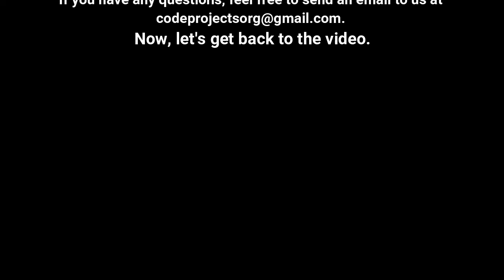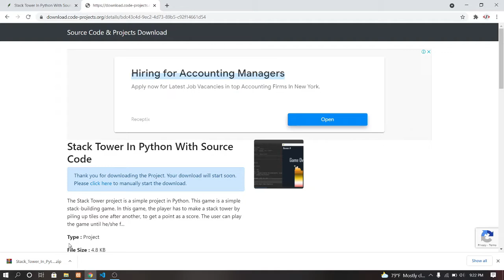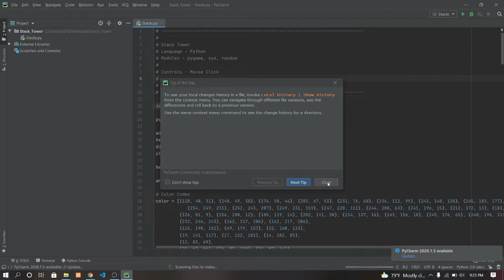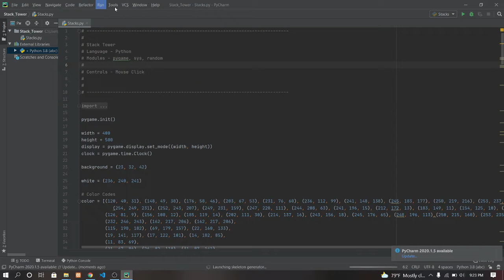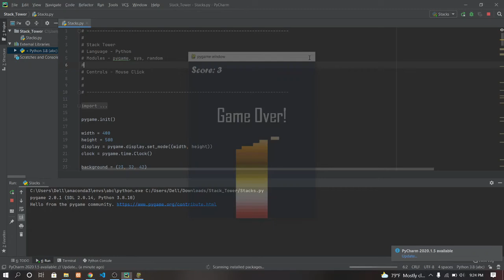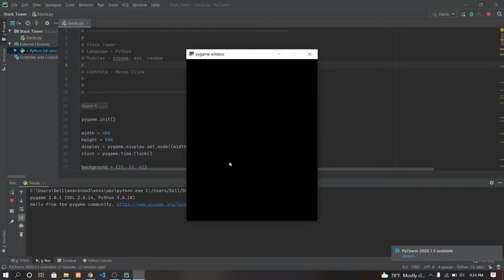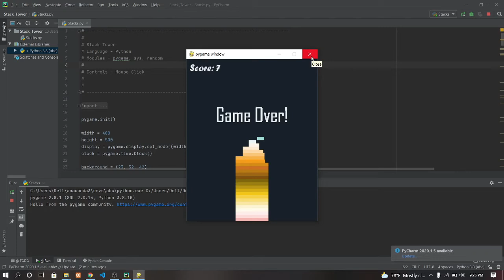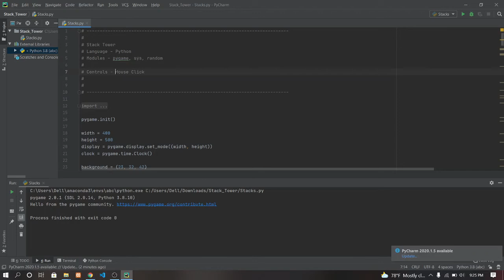Stack Tower In JavaScript With Source Code | Source Code & Projects